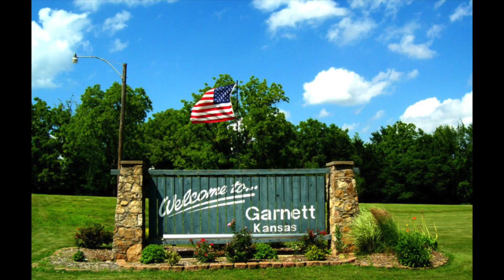803 W 4th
Priced under county appraisal! Lots of potential comes with this home! Hardwood floors under carpeting! Central heat & air are only 6-7 years old. NEW windows on the north & west sides. Original glass knobs on some of the doors. Closets are cedar lined. Nice sunroom. Kitchen has corian counters. Full basement has 2nd kitchen. Some wiring has been updated. Washer & dryer could be moved to the enclosed porch. Oversized 1-car garage is 800 sq ft, has a concrete floor & has electricity! Large fenced yard. 2 driveways.